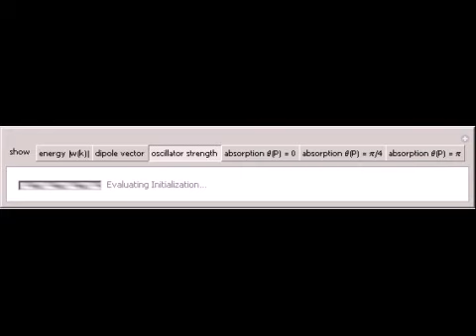Optical Properties of Graphene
This Demonstration plots the observables relevant for understanding the optical properties of graphite and related materials (carbon nanotubes) over the hexagon of the 2D Brillouin zone (BZ) of a single graphitic sheet (graphene): ? The constant energy ...

Contributed by: Jessica Alfonsi (University of Padova, Italy)